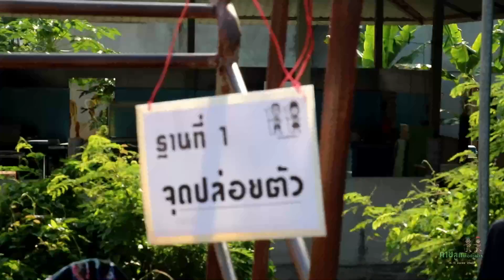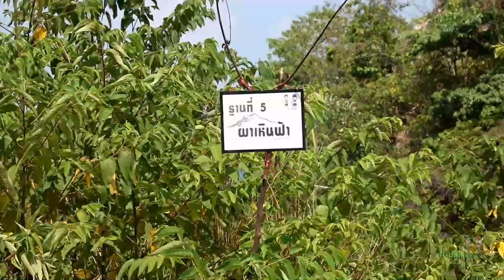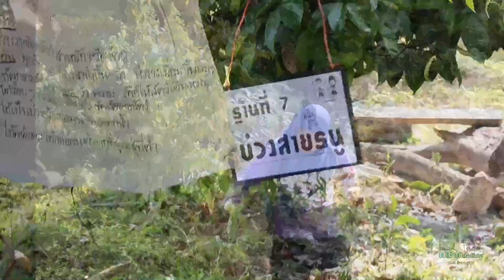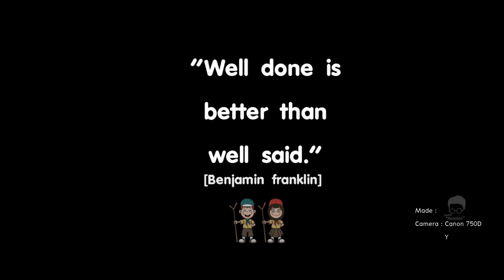ค่ายลูกเสือศรีฟาฯ'' ประจำปีการศึกษา 2559 :: ณ โรงเรียนศรีฟารีดาบารูวิทยา